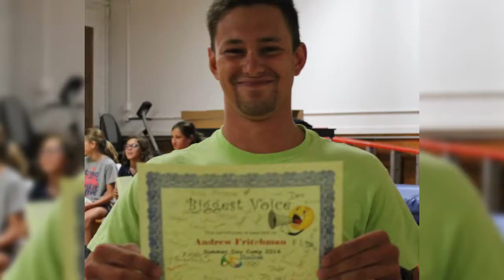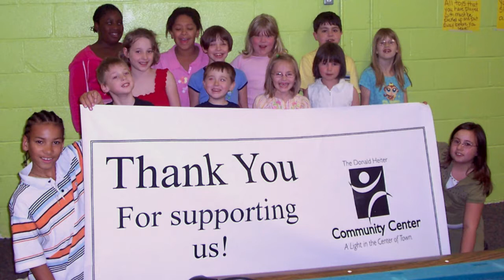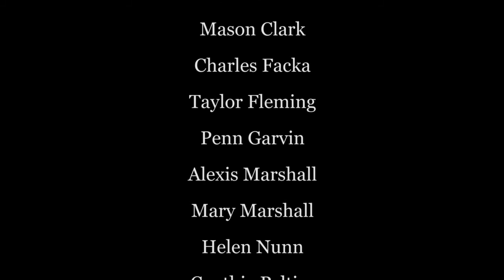DHCC Full No Commercial